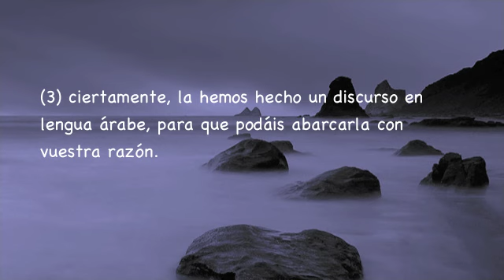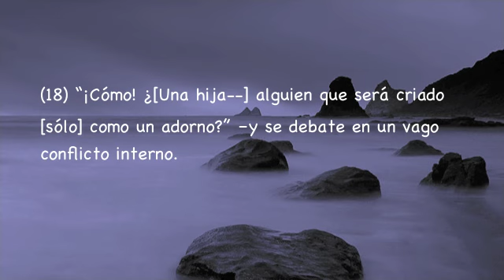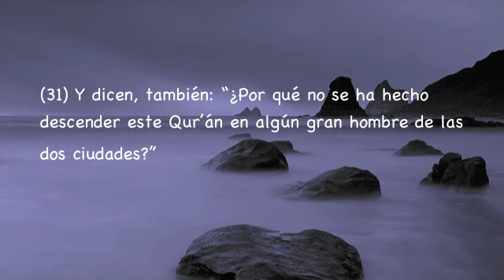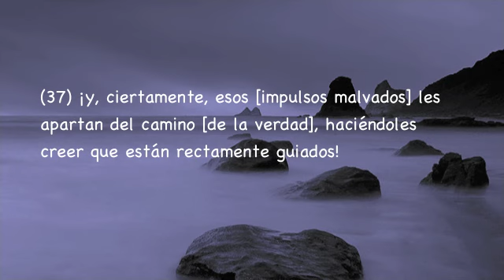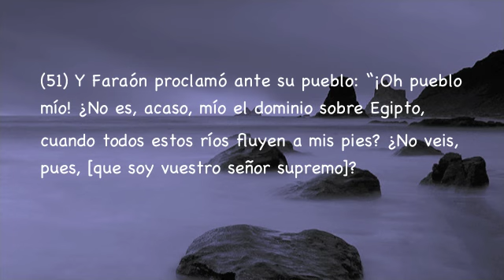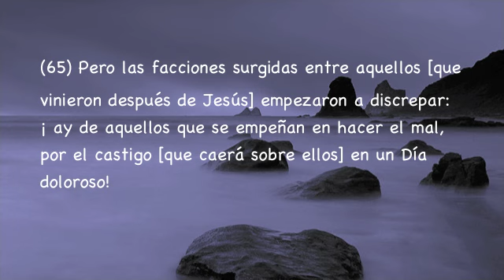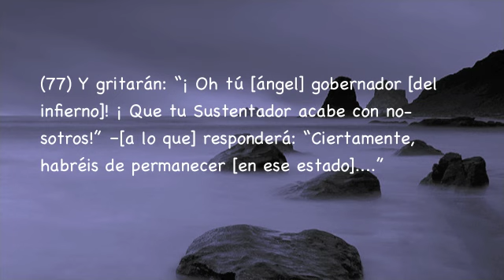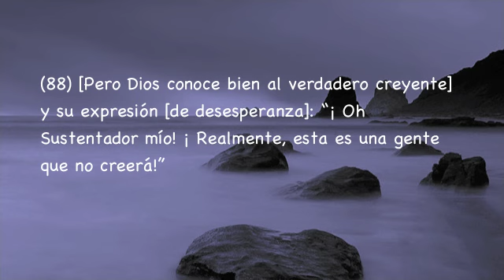Sura Az-Zukhruf, Subtítulos Español, Abdallah Matroud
Az-Zukhruf (Oro)
ESTE SURA, cuyo título se deriva de la mención incidental de la palabra sujruf en el versículo 35, está dedicado casi exclusivamente al principio de que la atribución de divinidad, en cualquier forma que sea, a alguien o algo aparte de Dios, no sólo es espiritualmente destructivo sino también lógicamente inadmisible. Se insiste también en el hecho de que tales aberraciones son debidas, por lo general, a la fidelidad ciega de la gente a lo que consideran la fe de sus ante- pasados: “Ciertamente, hallamos a nuestros antepasados de acuerdo en sus creencias –y, realmente, nos guiamos siguiendo sus pasos” (versículo 22 y, con ligeras modificaciones, en el versículo 23).